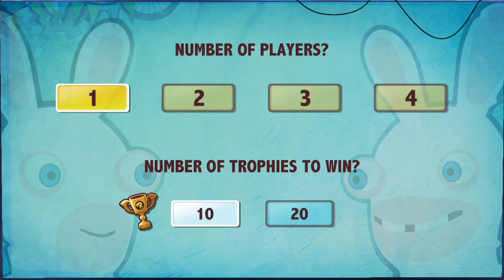[Wii U] Rabbids Land (2012) - Play movies #008 - Board Game